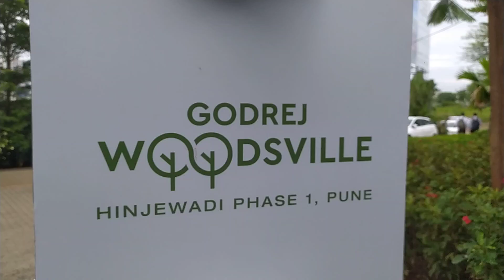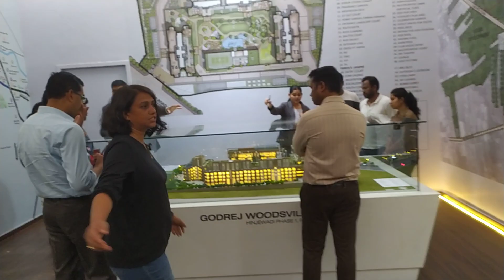Visit Soon to Book Your Dream Home at Godrej Woodsville Hinjewadi. Call us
Godrej Woodsville
Hinjewadi

Booking amount -50K which is refundable.
1 BHK fully furnished
2 BHK Garden Flats with modular kitchen
3BHK Flats